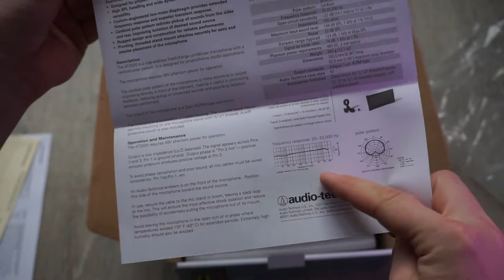ЭТО поможет Вам Улучшить Звук в Своих Видео /Audio-Technika AT-2020 Обзор